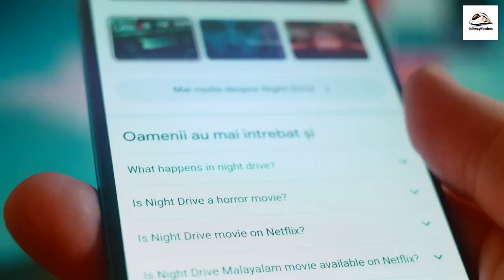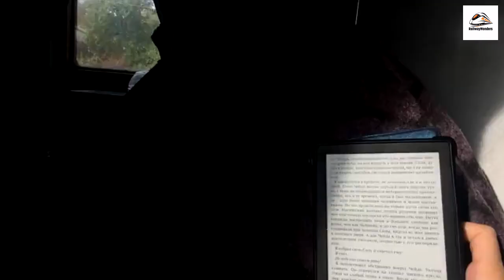All Aboard the Nightjet : OBB Nightje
The OBB Nightjet in Austria is a premier overnight train service renowned for its exceptional combination of comfort, convenience, and adventure. This iconic railway service, operated by the Austrian Federal Railways (OBB), spans across Europe, connecting major cities and regions with an extensive network of routes.

One of the standout features of the Nightjet is its diverse range of sleeper cabins and accommodations, ensuring that passengers have a comfortable and restful journey. Travelers can choose from a variety of cabin types, from standard seats for the budget-conscious to cozy sleeper compartments with en-suite bathrooms for those seeking a more luxurious experience. These well-appointed cabins provide a home-away-from-home atmosphere, complete with comfortable beds and all the amenities needed for a good night's sleep.

But the Nightjet is not just about getting from point A to point B; it's an experience in itself. The train's commitment to sustainability is evident in its eco-friendly practices. Nightjet incorporates energy-efficient lighting and heating systems, contributing to a greener way of traveling. Passengers can rest easy knowing their journey aligns with environmentally responsible principles.

One of the unique aspects of Nightjet is its themed experiences. Some routes feature themed carriages, complete with artistic decorations and cultural immersion. Passengers can enjoy themed dining options, cultural showcases, and even interactive activities that allow them to connect with the regions they're passing through. It's a captivating way to explore the diverse cultures of Europe.

For those traveling with furry companions, Nightjet is pet-friendly, offering designated pet compartments and amenities to ensure a comfortable journey for both passengers and their pets.

Throughout the journey, passengers can relish delicious Austrian cuisine served in the dining cars, with dishes ranging from traditional Wiener Schnitzel to delectable Apfelstrudel. The culinary offerings add a delightful dimension to the Nightjet experience.

Nightjet also provides themed nights, live entertainment, and even wellness services, such as onboard spa treatments, making the journey more than just transportation—it's an opportunity for relaxation and entertainment. There are even private cinema cars on some routes for movie buffs to enjoy their favorite films on a big screen.

Moreover, Nightjet is dedicated to accessibility, offering specially designed compartments and facilities for passengers with disabilities, ensuring an inclusive experience for everyone on board.

As you embark on a Nightjet journey, you'll find that it's not merely a mode of transportation but a captivating and eco-conscious adventure that immerses you in European cultures, scenic landscapes, and unforgettable experiences. Whether you're a traveler seeking comfort, culture, or connection with nature, the OBB Nightjet in Austria offers a unique and enriching way to explore Europe while you sleep.